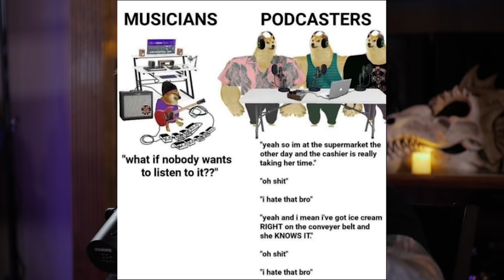Incomprehensible Laughter Pt 2 ft. Brandon Herrera - Unsubscribe Podcast Ep 58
WHAT EVEN IS OUR LIFE ANYMORE. this is an hour of nonsense laughter. good luck. god speed. see you on the other side with A DADDY.

WE HAVE A SUBREDDIT???

CODE: UNSUB

CODE: BADDIE

Follow the Cast of Unsubscribe